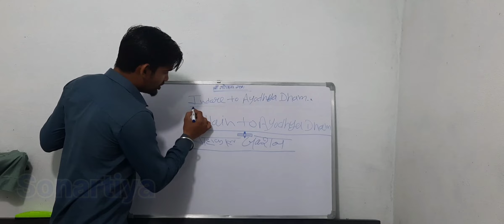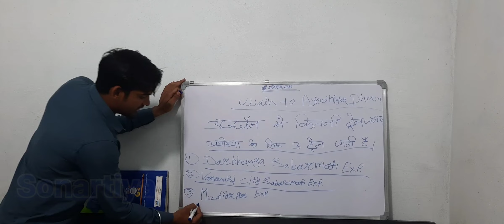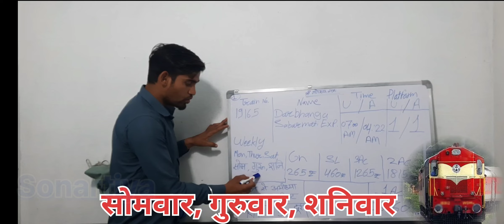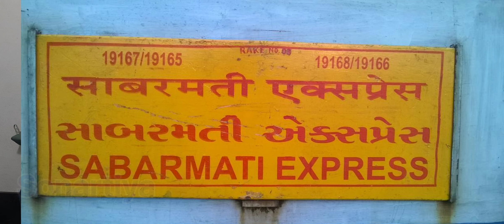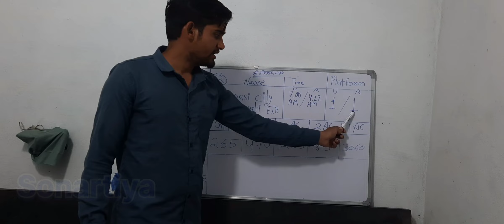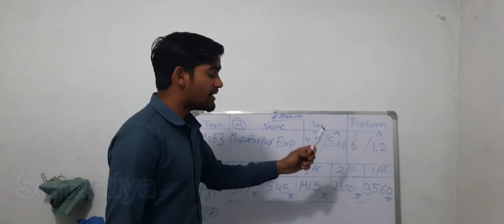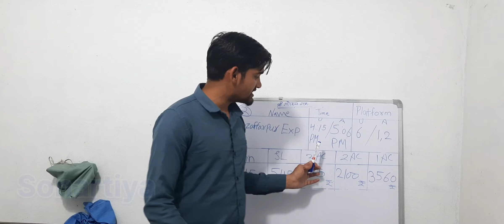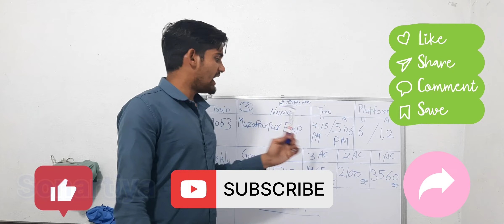Indore to Ayodhya All Train & Ujjain to Ayodhya All Train | किराया, टाइम,प्लेटफॉर्म नं. किस दिन चलती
Ujjain to ayodhya train 2024

insta pr follow kariye

उज्जैन से अयोध्या के लिए 3 ट्रेन है
1 दरभंगा साबरमती एक्सप्रेस
2 वाराणसी साबरमती एक्सप्रेस
3 मुज़फ़्फ़राबाद एक्सप्रेस
1AC से लेकर जरनल कोच तक सब है

My Mobaile
A51 Samsung👌

Rear camera
48 MP

frant Camera
32
Indore to ayodhya
Ujjain to ayodhya
ticket prices